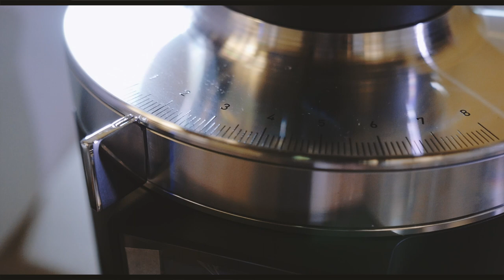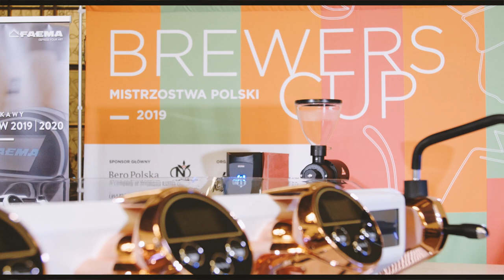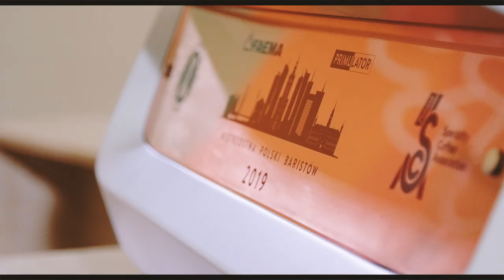SCA Mistrzostwa Polski Barista | Brewers Cup 2019 | Warsaw Coffee Festival | Faema E71 E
Uznaliśmy, że mistrzowskakawa wymaga doskonałych składników, a nasi wspaniali Polscy Bariści zasługują na to co najlepsze. Dlatego Faema E71E, w unikatowej, dedykowanej obudowie, została oficjalnym ekspresem Mistrzostw Polski Baristów.

Oficjalnymi młynkami zawodów są modele Mahlkönig Peak, EK43 oraz nowa generacja młynków z serii K30 czyli E65s.

Kawa to w co najmniej 90% woda, dlatego tak ważna jest jej odpowiednia filtracja. Bariści podobnie jak na Mistrzostwach Świata startowali na wodzie filtrowanej przez system odwróconej osmozy Everpure MRS 600.

Poza wodą i młynkami na tych zawodach bariści mieli do dyspozycji oficjalne warniki Bunn H3eA.